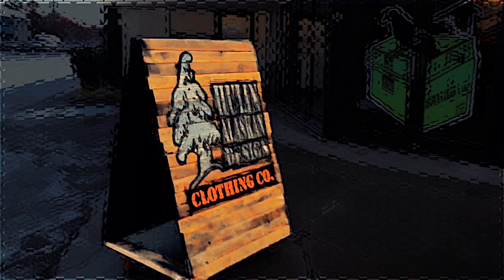Hulin Promo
Hulin Alaska